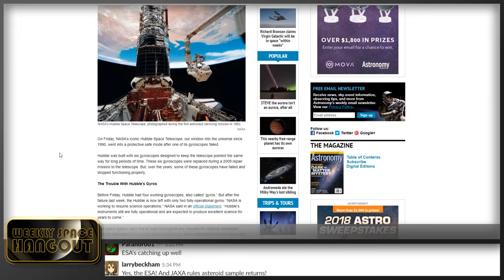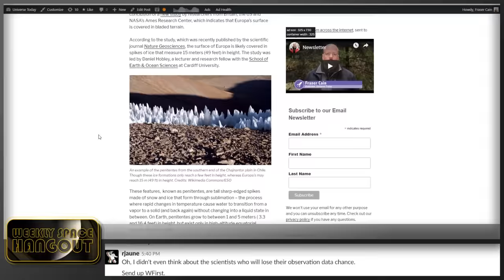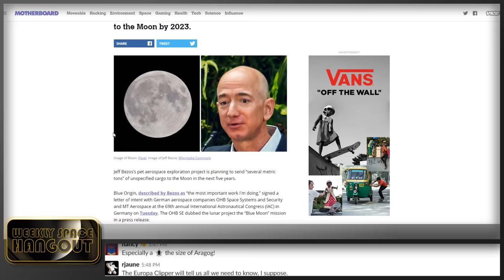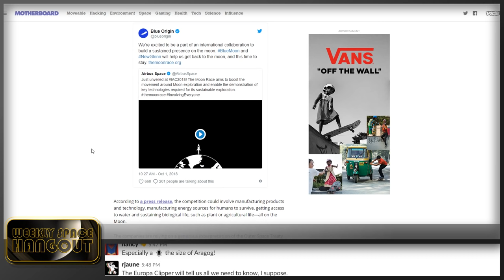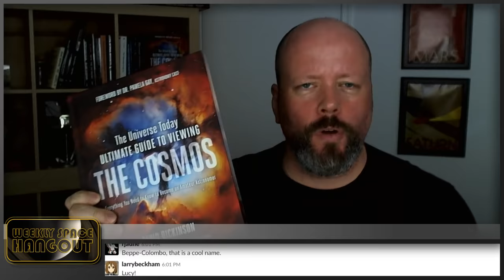Weekly Space Hangout: Oct 10, 2018 - Sean Carroll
Dr. Sean Carroll is a blogger, author, and theoretical physicist at Caltech where he investigates dark matter/dark energy, modified gravity, and multiple other topics in cosmology, field theory, and gravitation.

In addition to having written several books (most recently "The Big Picture" Sean has recorded lecture courses for The Great Courses, as well as producing many other online video and audio lectures.

In 2004, Sean launched his blog and in July, 2018, announced his newest venture, his Mindscape Podcast